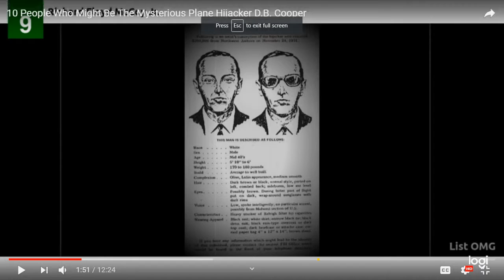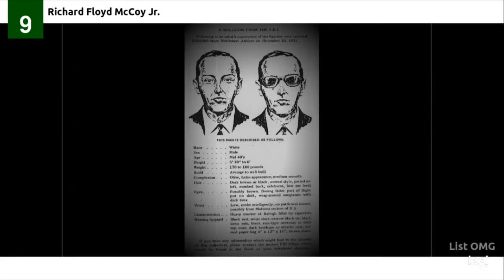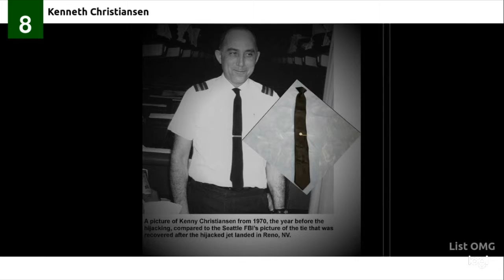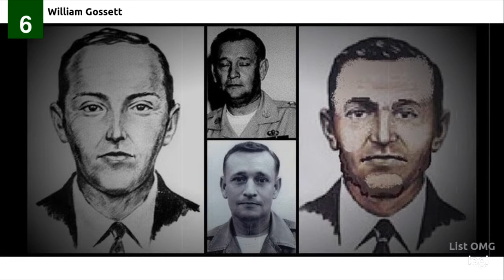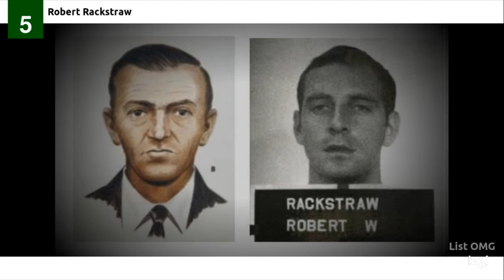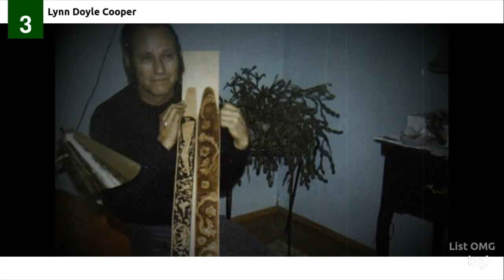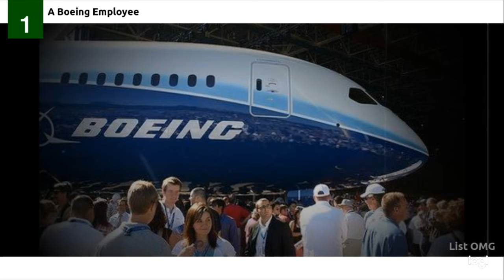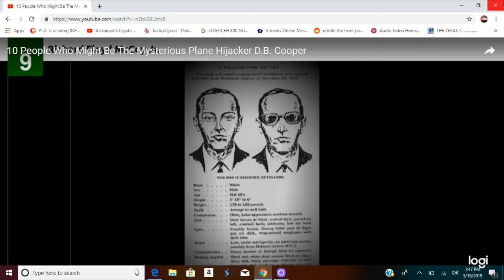A BRIEF REVIEW OF THE 1971 SKYJACKING.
DB COOPER CASE.